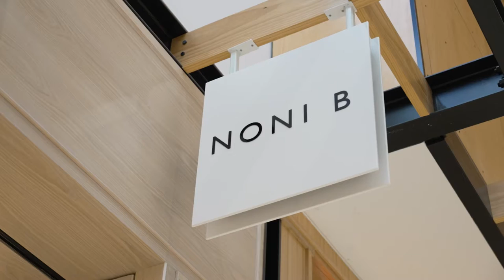Fashion at Port Adelaide Plaza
In an exclusive offer for She Shoppers, you can be rewarded for updating your wardrobe at Port Adelaide Plaza.  Plus, there are more great offers and rewards up for grabs with the all-new Port Adelaide Plaza app.

Visit the centre to discover fashion, including Cue, Veronika Maine, Surf, Dive ‘n Ski, Bailey Nelson, Canopy Home Fashion, Sportspower, Williams and Noni B.

Receive a BONUS Glasshouse Triple Scented 60g Soy Candle valued at $22.95 by simply spending $40 at any participating fashion specialty store at  Port Adelaide Plaza from Monday 10 - Monday 24 October.